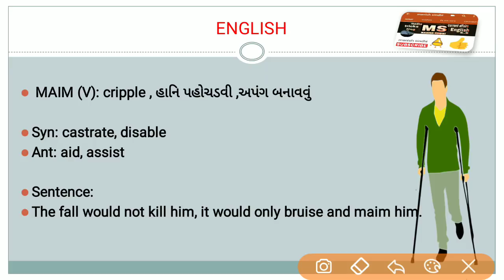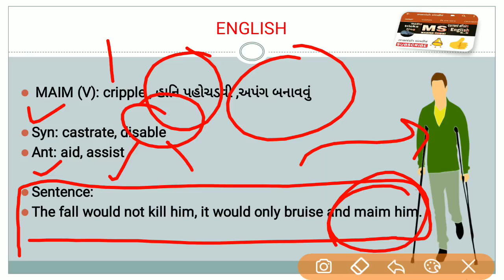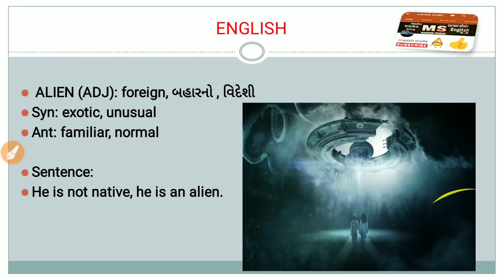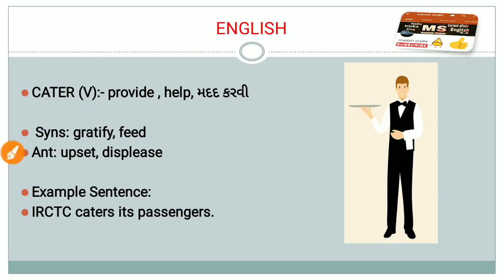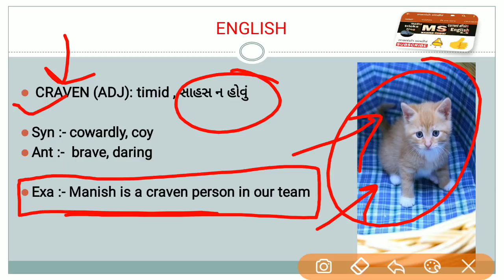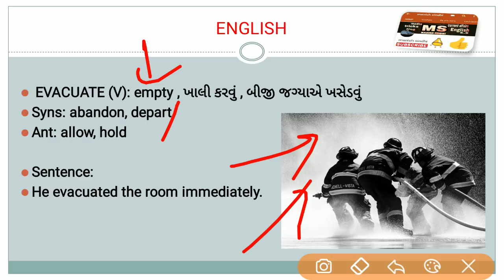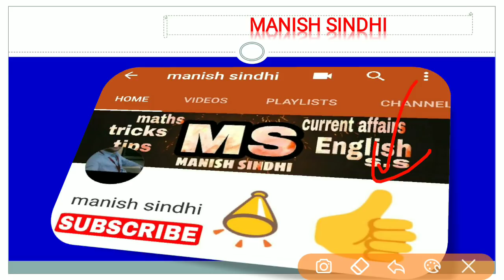The Hindu vocabulary in Gujarati| Learn English VOCABULARY in Gujarati GPSC GSSSB TALATI CLERK TET